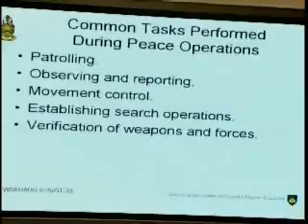Class Act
Educating the force at the SGM Academy  Distributed by Tubemogul.